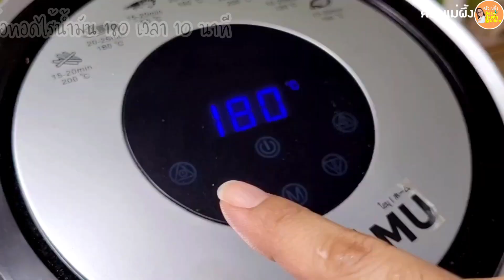เมนูหม้อทอดไร้น้ำมันEp15:ไข่เจียวแหนมไร้น้ำมัน อร่อยนุ่มฟูมากๆสูตรวิธีทำง่ายๆใน 10นาที|ครัวแม่ผึ้ง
ครัวแม่ผึ้งมีเมนูหม้อทอดไร้น้ำมันง่ายๆ ไข่เจียวแหนมไร้น้ำมัน สูตรวิธีทำง่ายๆ อร่อยนุ่มฟูมากๆ
เครื่องปรุงน้อยแค่ไข่ และแหนมปรุงรสเพียงเล็กน้อย บีบมะนาวเพิ่มความเปรี้ยวหอมอร่อยจี๊ดจ้าด
ทอดด้วยหม้อทอดไร้น้ำมันเพียง 10นาที ก็ได้ไข่เจียวแหนมไร้น้ำมัน ทานอร่อย สุขภาพดี

เครื่องปรุงไข่เจียวแหนมหม้อทอดไร้น้ำมัน
แหนมหมู ปริมาณตามความชอบ
ซีอิ๊วขาว 2ชช
น้ำปลาเล็กน้อย
มะนาวเล็กน้อย
ผสมเครื่องปรุงทุกอย่าง นำเข้าอบเครื่องทอดไร้น้ำมัน ความร้อน 180 องศา เวลา 10 นาที